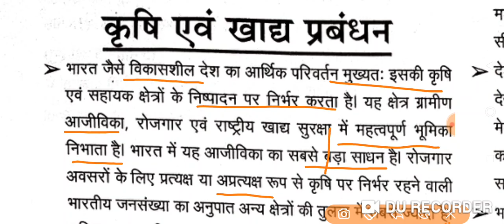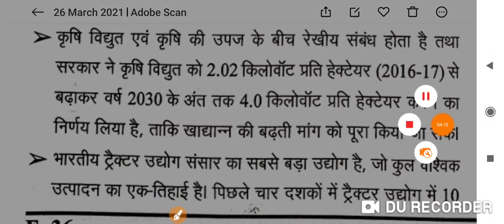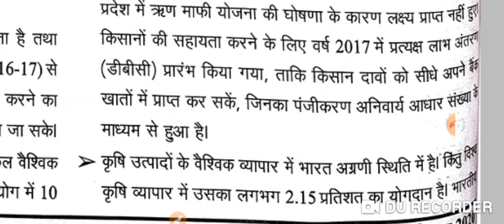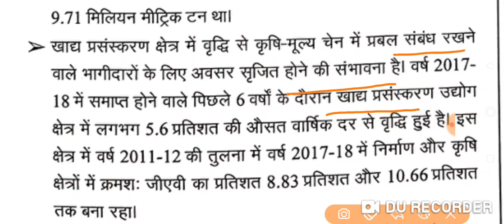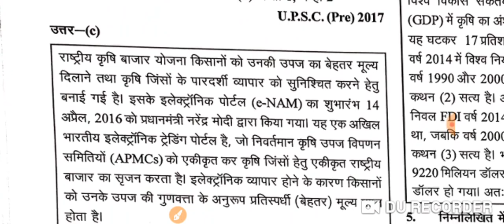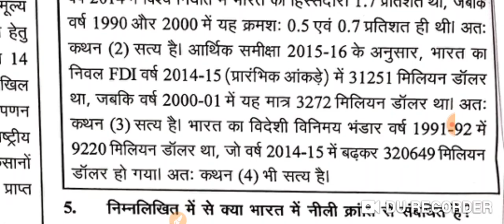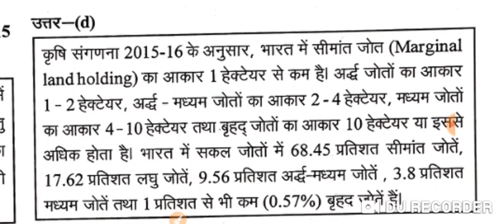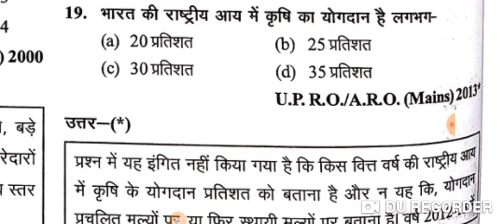ghatna chakra 2020 economics , GHATNA CHAKRA 2020 ECONOMICS, bihar CDPO